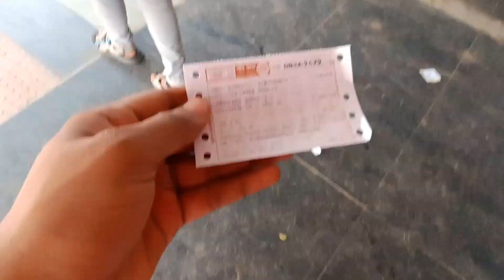Omg 😱 Itni Bheed / kya ho Gaya Yeh? / gadar2 movie ka itna craze ( part-1)💥😱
Omg 😱 Itni Bheed / kya ho Gaya Yeh? / gadar2 movie ka itna craze ( part-1)💥... To Be Continue 🙏

Gadar movie ko lekar itna bhayanak craze na jane  ab kya hoga Itni bhayanak bheed pura system hang ho gaya yaar aur to aur aaj pata nahin kya kya dekhne Ko Mila railway station per fight dekhne ko Mili train mein bheed dekhne ko mili aur bahut jyada thak Gaya main aur Mera Bhai aaj ka din to bahut jyada struggle mera ek tarah Se hamare liye aur FIR sari ticket book vah bhi sirf aur sirf Gadar2 dekhne ke liye logon ki Itni bhayanak bheed ham bahut mushkil se ticket Mili hamen aur itna movie ke liye pura system Badal kar Rakh Diya logon ne Sani Deol sar Ji ko Gadar 2 ki bahut bahut shubhkamnaen aur Sachin great movie total Paisa vasool logon ki bheed pagal ho rahi thi Puri tarah Se aur bahut bhayanak aur bahut hi bada aur bahut hi achcha din Raha aur kafi maja aaya kafi interesting chhoti Moti nok jok achcha Laga to doston mauj karo khush raho aur pata nahin bigg Boss ott 2 mein kaun jitega fukraa insaan  ya elvish yadav Bhi Ek bahut bada Ek issue hai dekhte hain kaun jita hai bigg Boss ott 2 Mein apni life mein aur aise Bhi yaar dikhate Raho love u YouTube community love u all off u